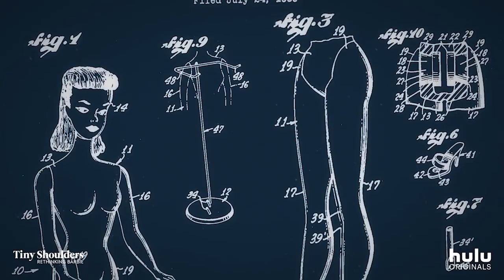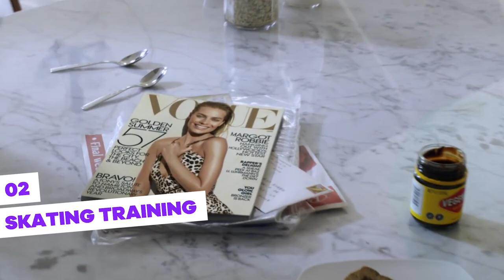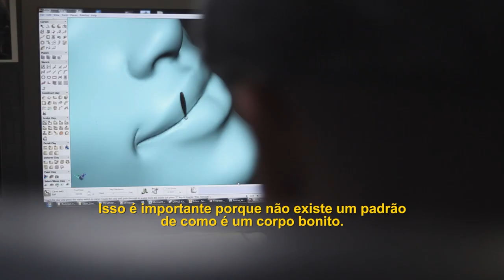How Margot Robbie Prepared for Barbie?